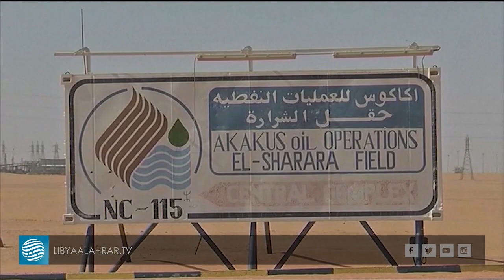قطاع النفط بين المفاوضات المسيسة والخسائر المستمرة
قراءة | شيماء العروسي